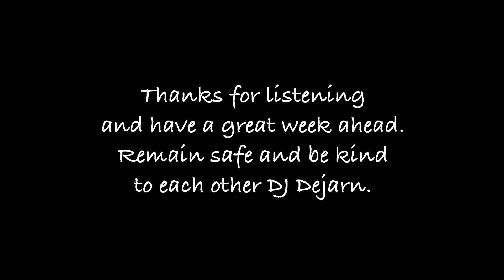RNB MIX - SUNDAY BLISS - COME GET IT - NICE AND QUICK 17.7.2022 🎤Rnb